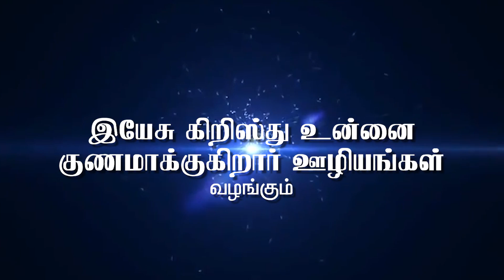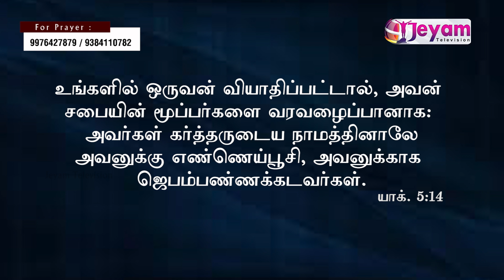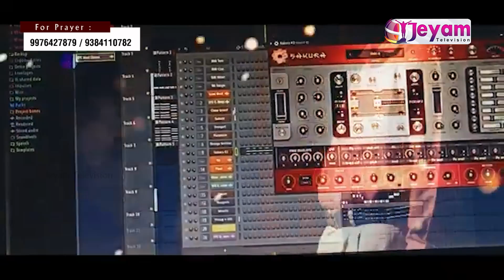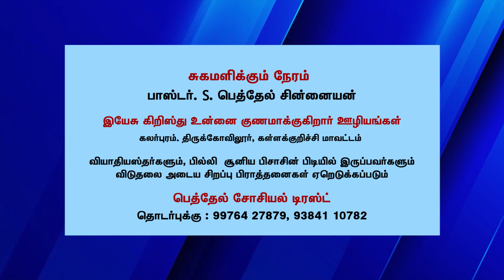Epi-67 | Pastor.S.Bethel Chinaiyan | Yesu Kirusthu Unnai Gunamakugirar Uzhiyam | Jeyam Tv